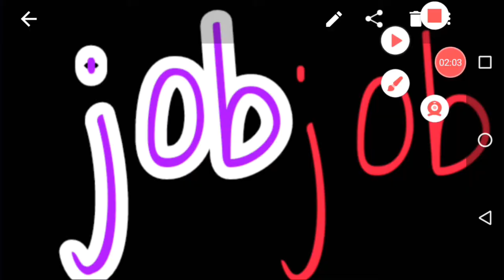वृश्चिक राशि | SCORPIO/ Vrishchik Yearly Horoscope कैसा रहेगा वर्ष 2020 का Rashifal? SUVO TV IN HIND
वृश्चिक राशि | SCORPIO/ Vrishchik Yearly Horoscope कैसा रहेगा वर्ष 2020 का Rashifal? SUVO TV IN HINDI AND BENGALI

Rashifal 2020 as per Vedic Astrology forecast suggests that the year will see an end to the many hardships the Vrischik people were facing in the previous years. Persons looking for starting their professional careers will get many opportunities to get into new vocations. There will be plenty of travel for both profession and pleasure. These trips will bring fruitful results and enjoyment to family members.The Rashifal for 2020 indicates that you will have the freedom of choice to do whatever you want. Your efforts will yield the desired results. Success will be guaranteed because of your focus and diligence. Business people will succeed in their ventures and business travel abroad will get the desired advantages. Career oriented persons may expect change of place which may disturb their focus temporarily.Career Horoscope for Vrischik people for the year 2020 promises a reasonably good year for professional people. They can take up new jobs, and they will do well in their jobs. You may not be satisfied with the success you achieve in your career though you have put in your best. You should be ready for a transfer to a new location and accept it as a challenge.During the year 2020, Vrischik individuals will get many prospects to grow in their jobs. You will get promotions to senior positions with pay rises during the second half of the year. You will succeed because of your hard work and ingenuity. People in business will have a great year. End of the year is rewarding for dealings in realty and speculative investments.Love Horoscope 2020 for Vrischik individuals foretells that the year will be very beneficial for single persons. They can get into new love partnerships this year, and they will be long-lasting. While getting into new relationships, you have to reflect well before taking a decision. The year 2020 will be favorable for new love relationships, and confirmed partnerships may end up in marriages.Conflicts in relationships are likely in May and June. You will have to decide on continuing the partnership after serious thinking. On the whole, the year 2020 is highly encouraging for forming new love relationships.